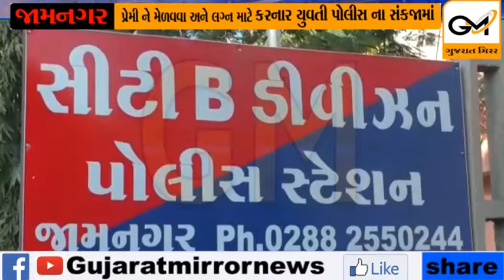જામનગરઃ પ્રેમી સાથે સંબંધ બાંધી ડરાવા પ્રેમીકાએ હોસ્પિટલમાંથી કરી બાળકીની ચોરી